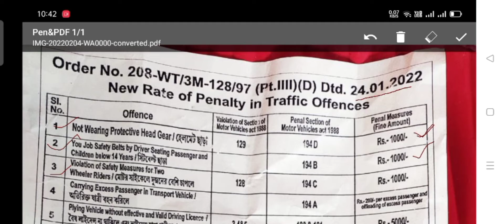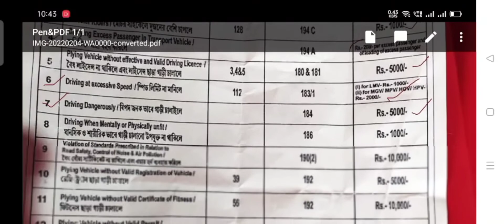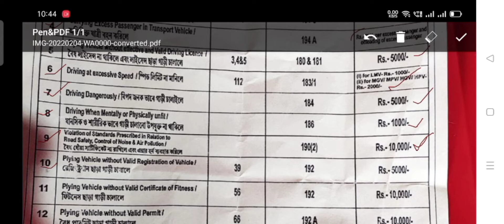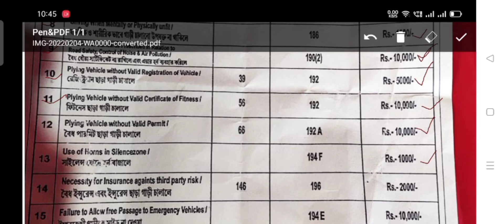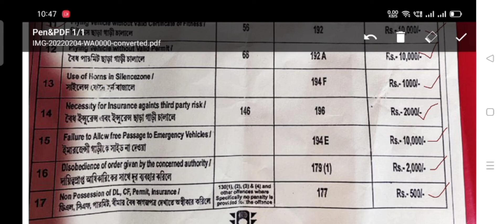আপনি গাড়ি চালান? কোন কোন কাগজ অতি আবশ্যক? কোন কোন কাগজ না থাকলে কি ফাইন হতে পারে? বিস্তারিত তথ্য